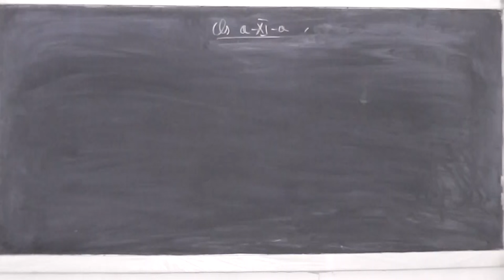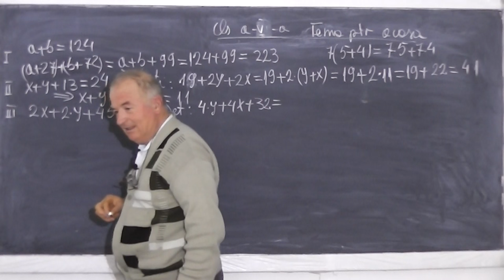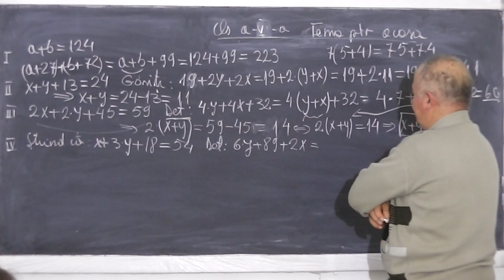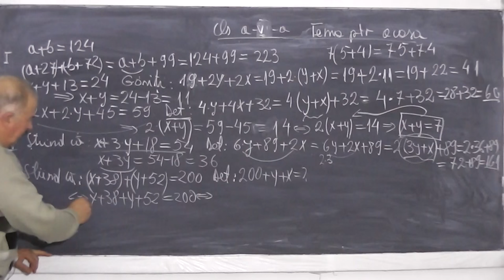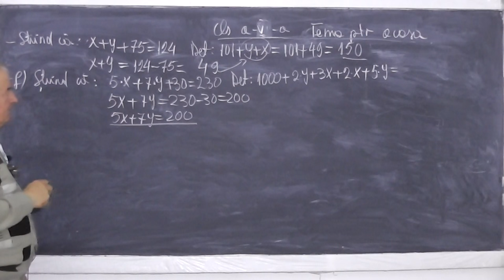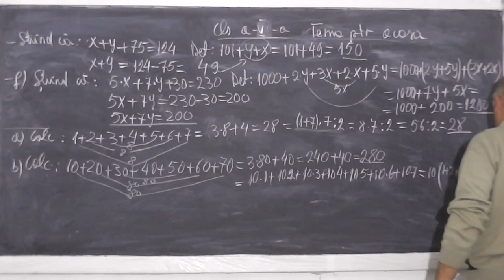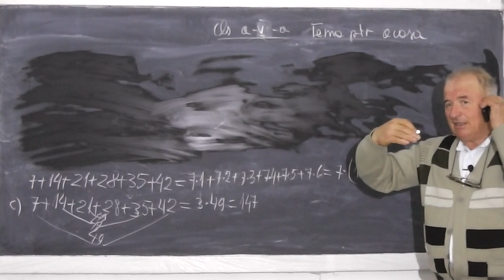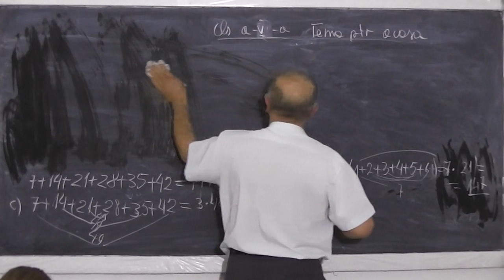1/2 Lectia 611 - Distributivitatea inmultirii Scoaterea in factor comun Sume Gauss - Tema Clasa 5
Daca lectia va este utila, as aprecia un Like si Share - In aceasta lectie de matematica pe care o puteti vedea in direct si pe ne ocupam de tema pentru acasa la clasa a V-a. Subiecte atinse in lectie: Exercitii cu distributivitatea inmultirii fata de adunare, Scoaterea in factor comun si Suma lui Gauss. Daca lectia va este utila, as aprecia un Share si Like - VIDEO MATEMATICA cu Proful Online sau cautati pe Google: profu online Ioan Ursu

- 1/2 Lectia 611 - Distributivitatea inmultirii Scoaterea in factor comun Sume Gauss - Tema Clasa 5
- 2/2 Lectia 611 - Distributivitatea inmultirii Scoaterea in factor comun Sume Gauss - Tema Clasa 5
- Lectia 611 - Distributivitatea inmultirii Scoaterea in factor comun Sume Gauss - Tema Clasa 5